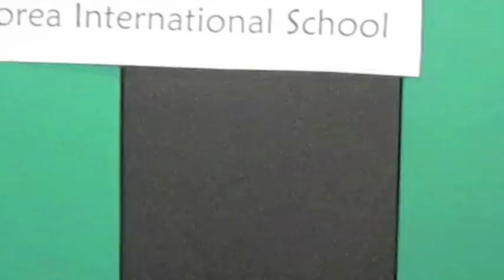Cheerleading KAIAC 2010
PTV reporters Yura Jung and Annie cover the cheerleading KAIAC competition at Daegu on February 6th.